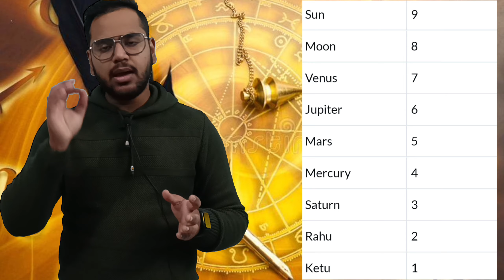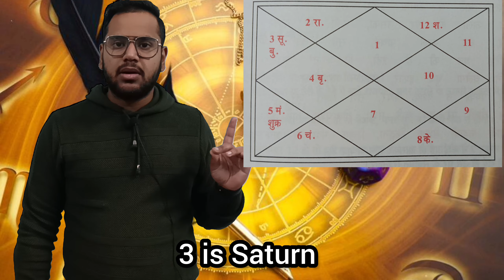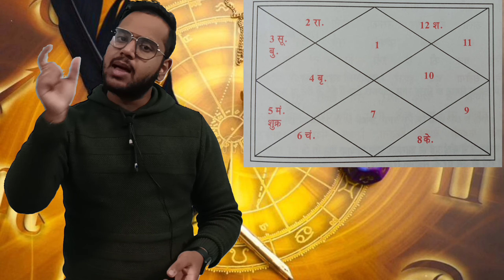ग्रह पंचायत और बुध का भेद || grah panchayat aur budh ka bhed || Astro Angira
Astro Angira works primarily in the field of Astrology. Besides this, we also provide knowledge of lal kitab, KP astrology ,Horashastra , Vedic astrology, Palmistry, Nakshatra and so on . Astro Angira was founded in 2022 by Rudraksh Angira , one of India's best astrologer

**" Astro Angira "**
check the availability and ""JOIN NOW""

**" TO KNOW MORE ABOUT COURSES "**

ashlesha nakshatra,
lal kitab,
varshphal kaise banaye,
astro pathshala lal kitab,
punarvasu,
pushya nakshatra,
vedic astrology,
2nd house in astrology,
astrology,
punarvasu nakshatra,
rahu in ashlesha,
rohini nakshatram,
rubber plant,
sun,
sun in 1st house,
sun in 3rd house,
sun in 4th house,
sun in the 4th house,
what is lal kitab,
चंद्र,
kundli kaise dekhe,
kundli ke,
lal kitab grammar,
lal kitab ke sutra,
lal kitab ki nishaniyan,
lalkitab,
mangal dosh,
marriage prediction astrology
mrigashira nakshatra,
nakshatra astrology,
paid,
2nd house in astrology,
7th lord in ardra nakshatra,
ashwini nakshatra,
astro intelligence,
astrological,
budh grah,
chitra nakshatra,
destiny star,
empty,
kundli kaise dekhe,
bharani nakshatra,
kitab,
manglik,
manglik dosh kya hai,
punarvasu,
pushya nakshatra,
sun in 2nd house,
लाल किताब,
27 nakshatra,
27 nakshatras,
2nd house in astrology,
7th lord in ardra nakshatra,